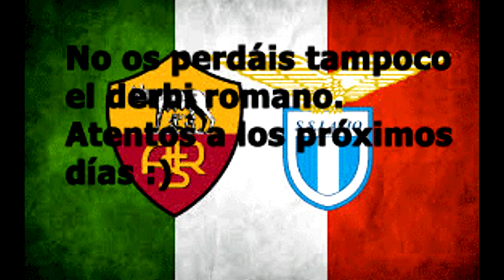DERBI DE LONDRES EN FIFA 16: ¿QUIÉN SE LO LLEVARÁ?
Como cada semana os traigo el PARTIDAZO de la jornada a mi canal. Esta jornada antes del parón por las Selecciones viene cargada de partidos emocionantes, y sin duda este derbi de Londres es uno de ellos.

¿Quién conseguirá llevarse el derbi londinense, Arsenal o Tottenham?, ¡ no os lo podéis perder !

Atentos a los próximos días por que también habrá un  Roma - Lazio antes de empezar con el ULTIMATE TEAM; algo que se está retrasando más de lo previsto.

¿Podríamos llegar a 10 likes? ¡ GRACIAS !